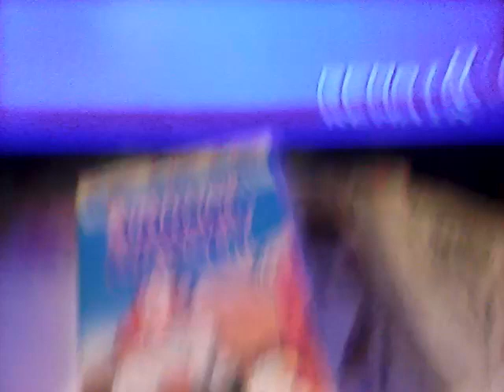Opening To a castle vision Inspector Gadget UK vhs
Copyright warning
Castle vision logo
Inspector gadget intro
Start of gadgets roma